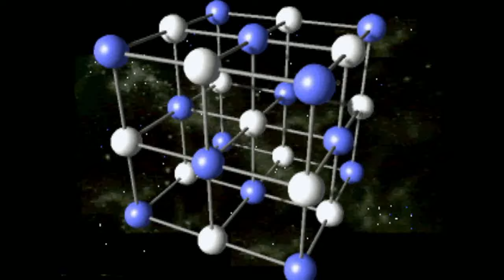Дмитрий Быков про Александра Беляева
- Писатель Дмитрий Быков признан иноагентом в РФ

➤ merekon@mail. ru